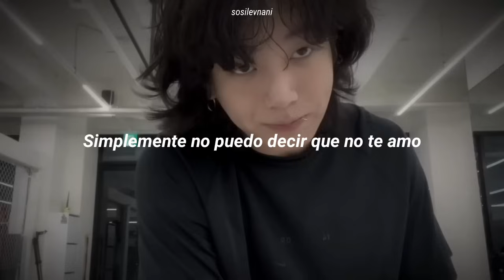La canción es adictiva con fondo de Jungkook.